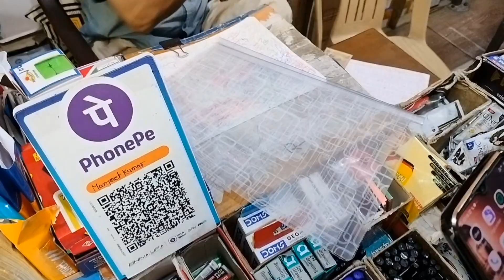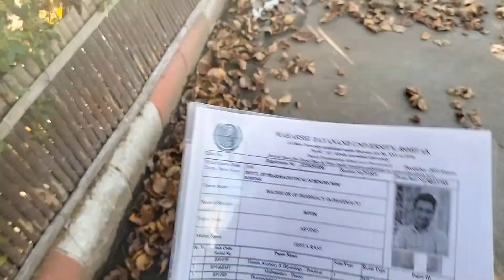So Hamare End Semester Exams Aa Hi Gye | Boyz Hostels Tour..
in this vlog i capture before exams preparations and Car review and boys hostel tour